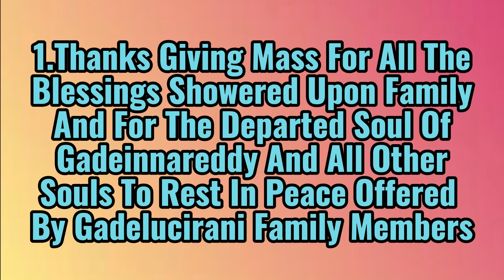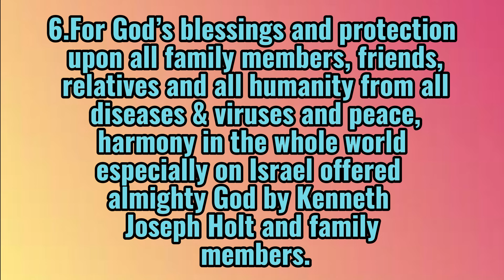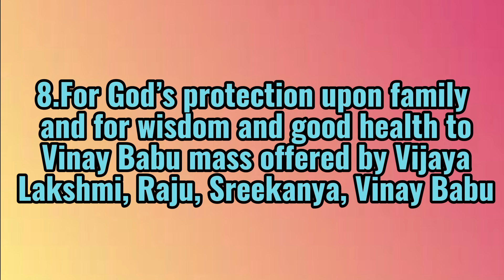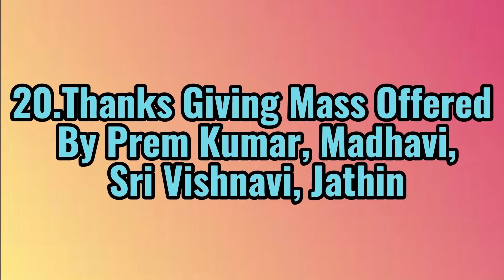HOLY MASS......||TELUGU.....||FR.RAMESH..||10.02.2024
Video language#christians